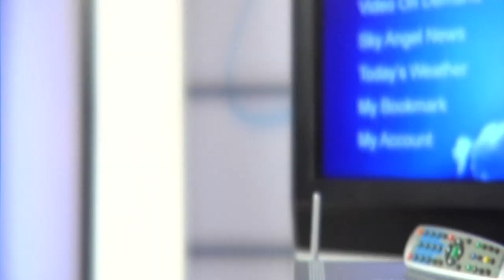Dove Spotlight - Sky Angel IPTV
In this segment of Dove Spotlight, we take a look at a new technology called Sky Angel IPTV